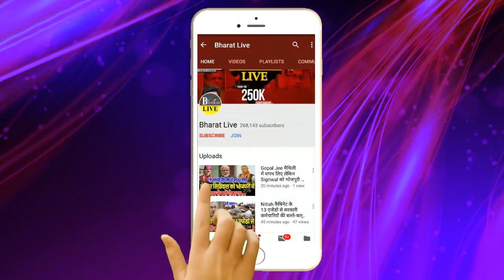Kanhaiya के आते ही एक्टिव हो गए Chirag-Tejashwi !